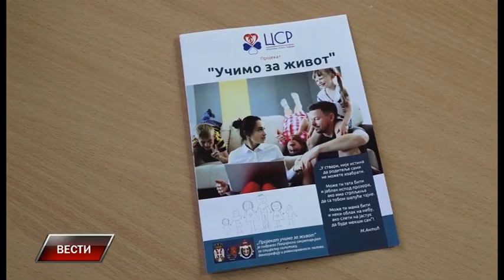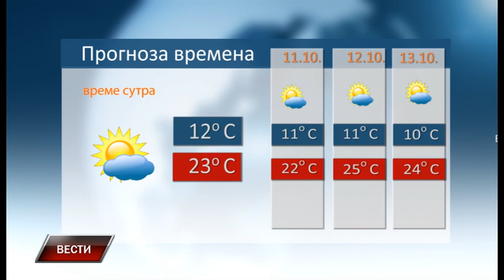Vesti 9 10 2023